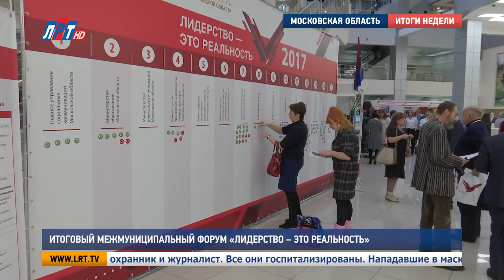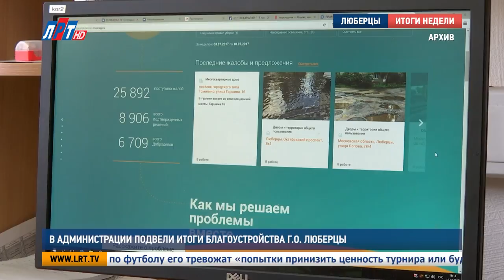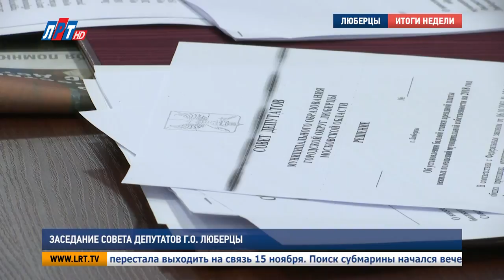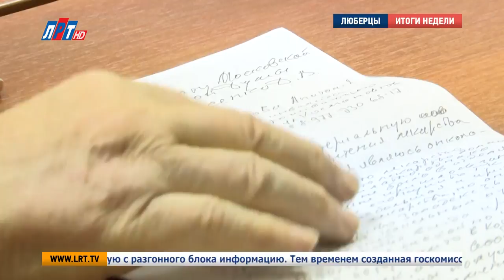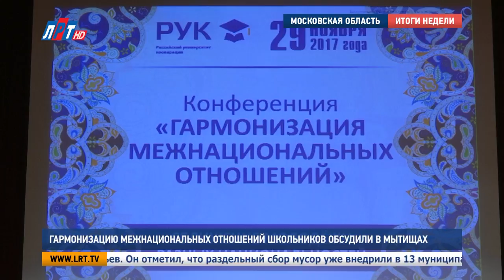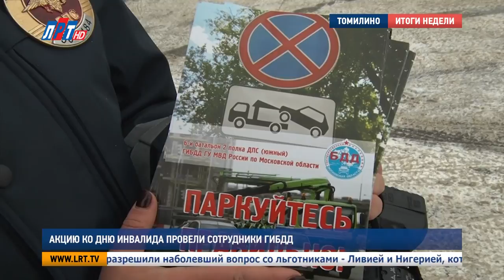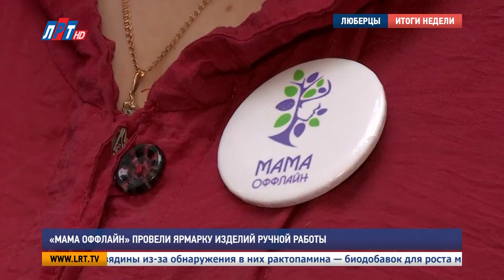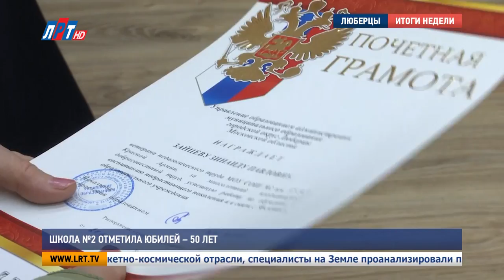Итоги недели от 02 декабря 2017 года